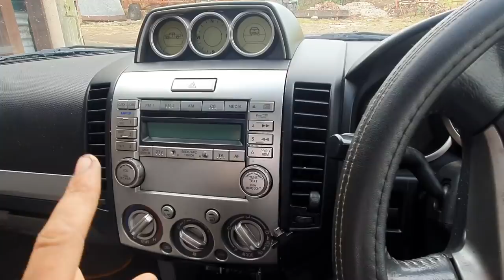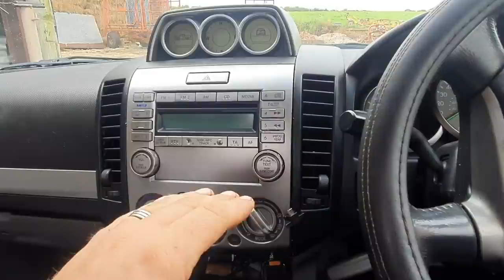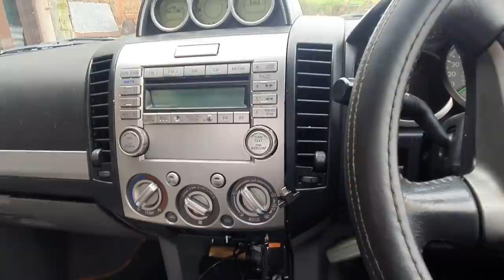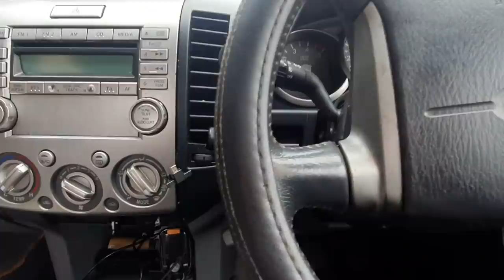WHAT HAPPENED TO MY FORD 8830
Its been a good few weeks since we saw my 8830 being loaded onto a wagon with no explanation. Have I sold her??? Time for the explanation
                     MUSIC
Musician: InShot